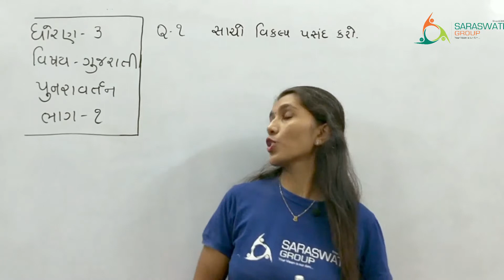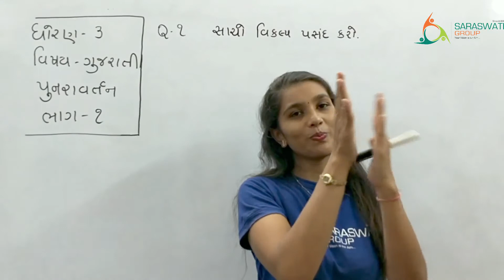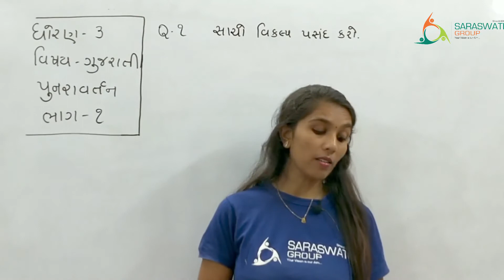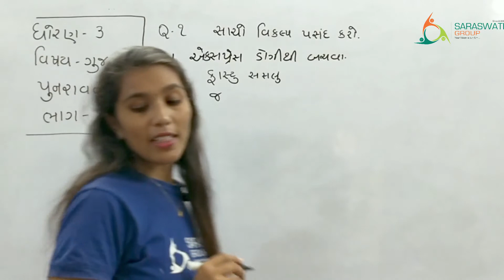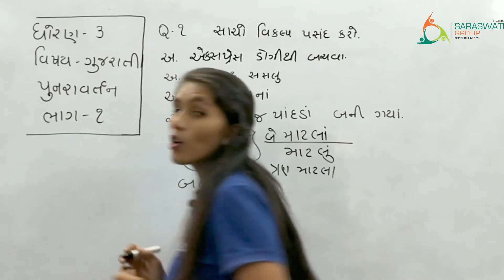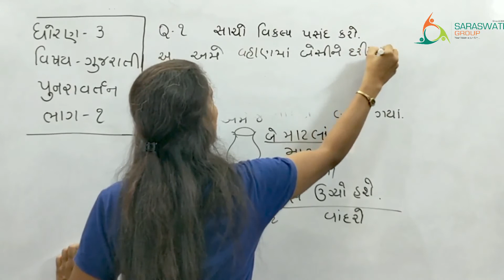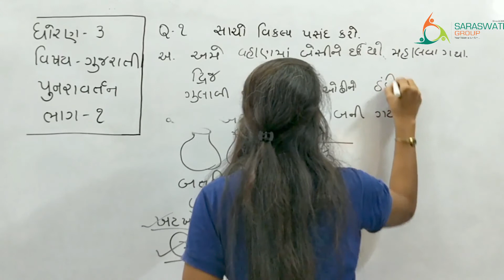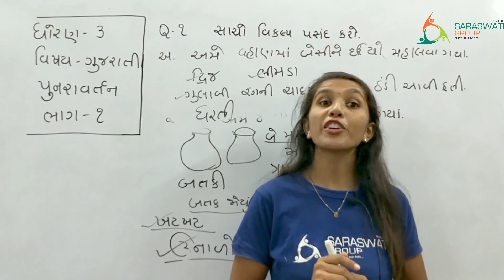GUJARATI II STD 3 II REVISION PART 1 II DATE 27-10-2020